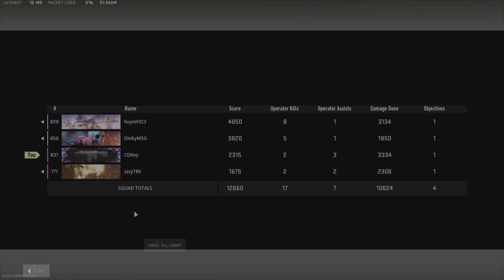Warzone 2 WIN#69!!